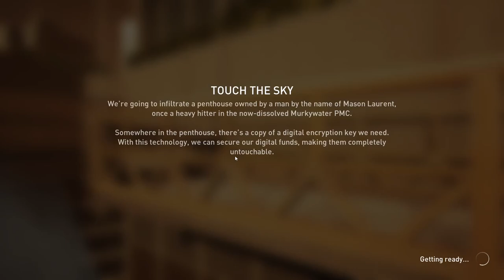2023.09.30 PD3 session with yat